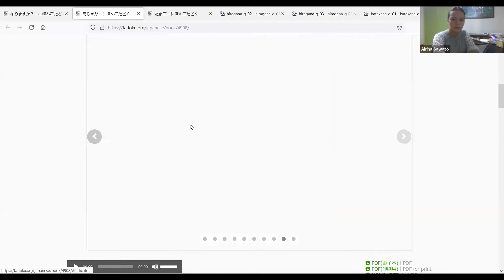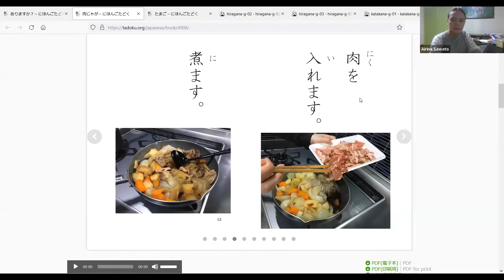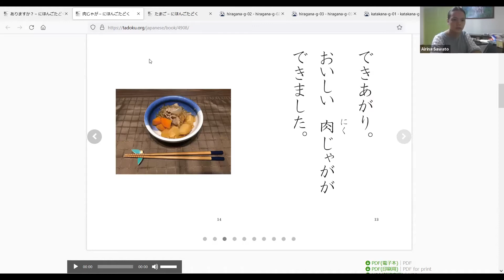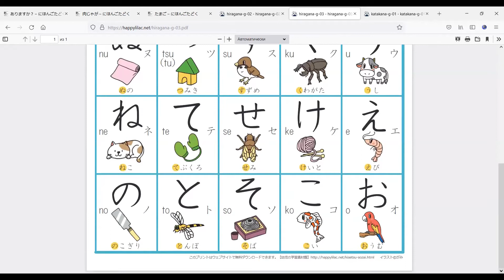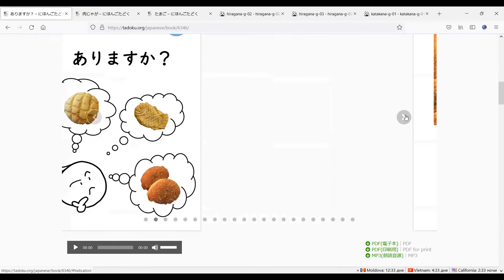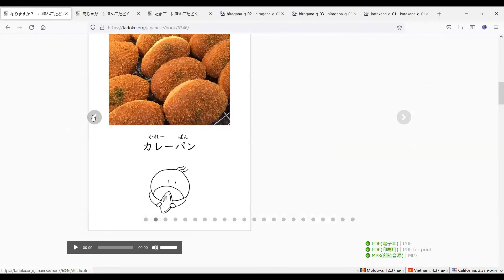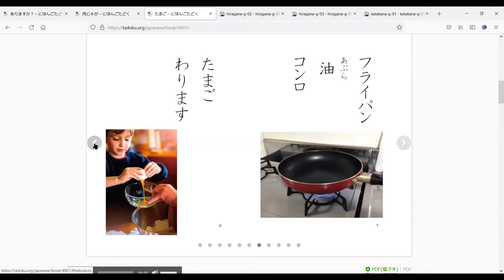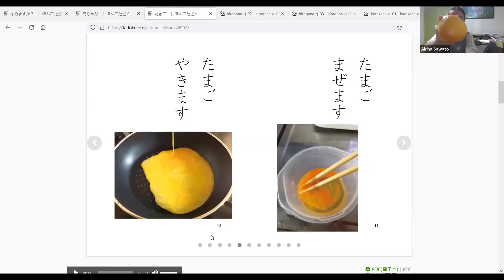Учимся читать ▶ японский язык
Записи занятий по разговорному японскому языку для детей - видео позволят изучить японский с нуля, а также улучшить свои навыки)

💎Японский язык с Айриной

💎Привет!

💎Меня зовут Айрина, мне 10 лет и я являюсь ученицей 5 класса.

💎Я проживаю в Японии в городе Токио.

💎Люблю рисовать, петь и животных.

🐞Приходите учиться вместе!

👭Формат встречи: Дети-Детям!